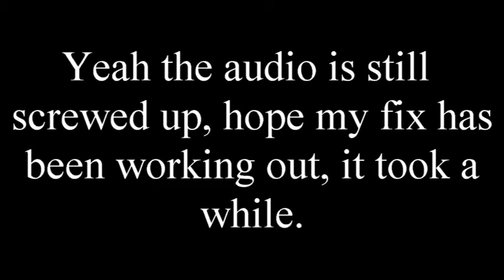Let's Play Bayonetta (Blind) #12 - Chainsaws And Lollipops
A good weapon, wish I could summon it constantly